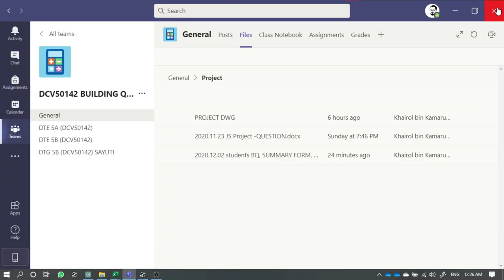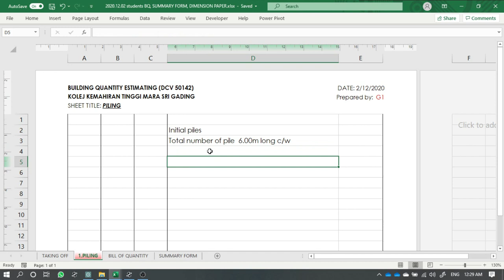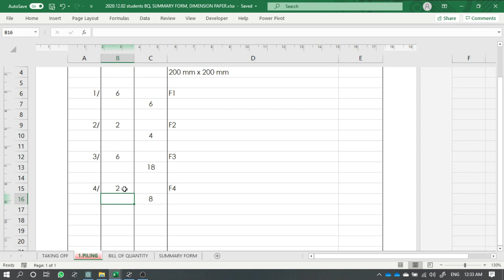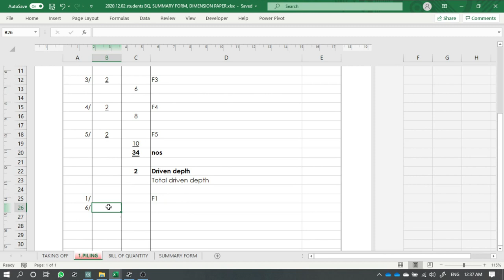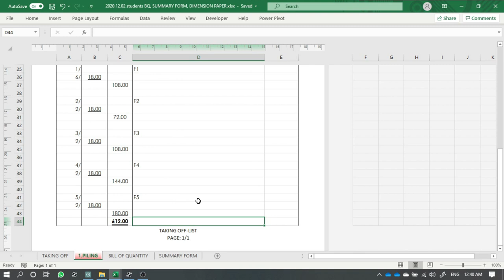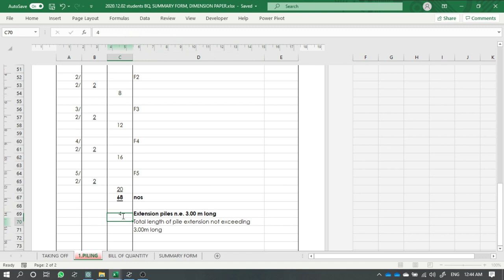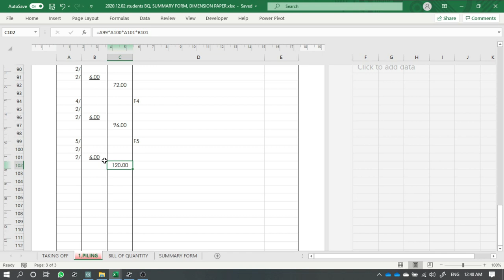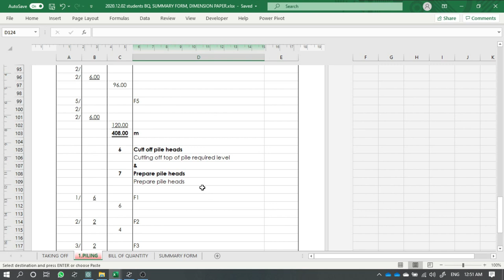🔴 How To Prepare | Taking Off Quantities | Piling Works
🎥 This video is related to the basic knowledge of bill of quantities and estimating in briefly using MS Excel.